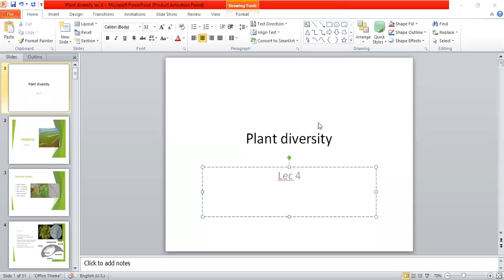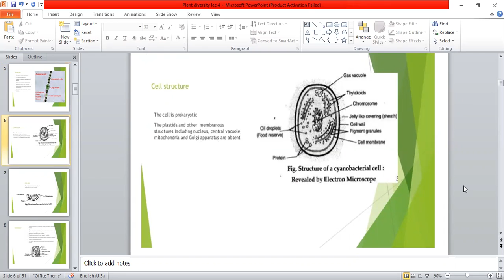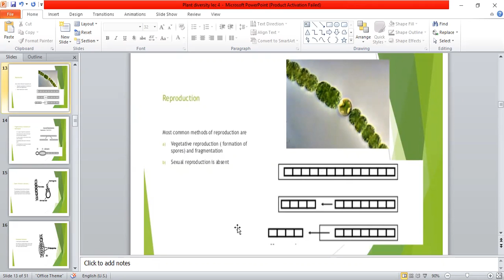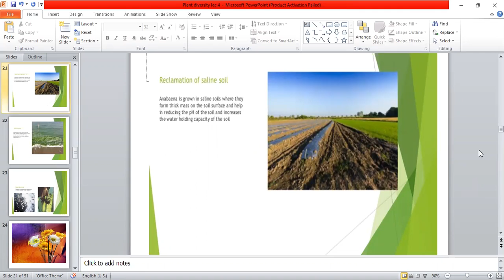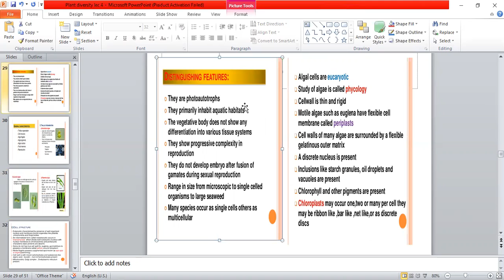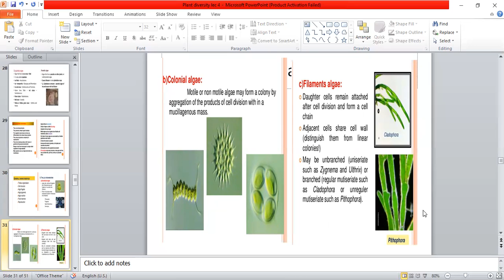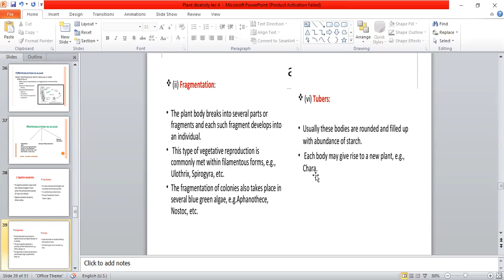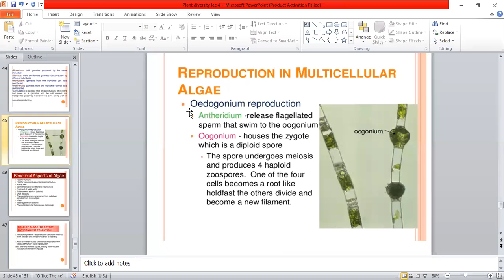Plant diversity /lec 4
Anabeanea
algea